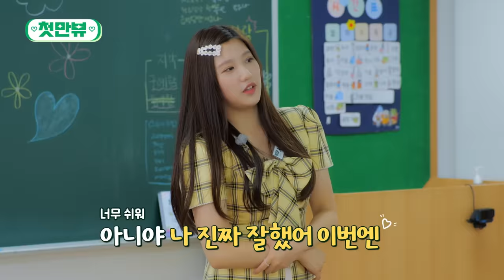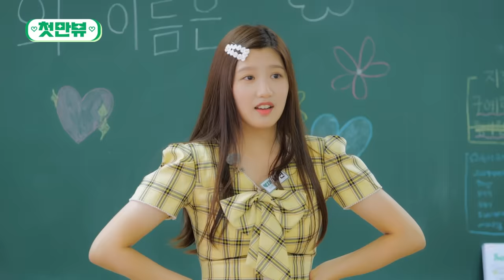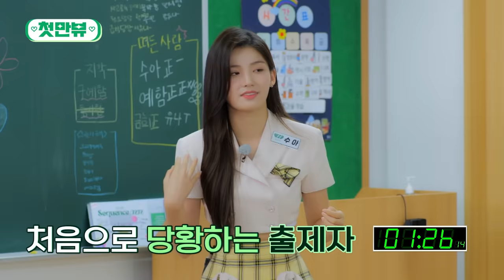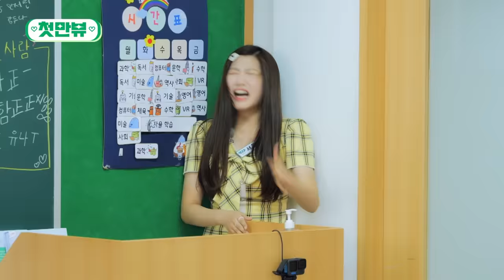[SUB] 동갑 내기 걸그룹 첫사랑(CSR)이 게임에 과몰입하면 벌어지는 일ㅋㅋㅋ | 첫만뷰 EP.2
국민 첫사랑으로 거듭나기 위한 첫사랑(CSR)의 천만 뷰 달성 프로젝트💚

00:00 지난 이야기
00:49 몸으로 말해요
08:50 밀가루 옮기기
15:04 벌칙 : 상자 속 물건을 맞혀라!
17:23 MVP 선정👑
18:14 다음 화 예고 : 달콤살벌 체육시간

첫사랑(CSR)의 〈첫만뷰〉는
매주 금요일 오후 5시, 디글에서!